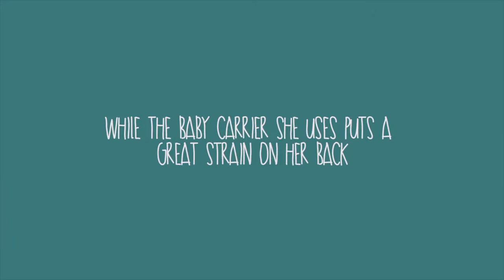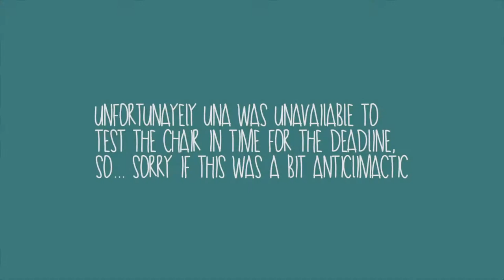Silla Self Supporting Baby Carrier for Una and Ferdia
Mum of three Una suffers from fibromyalgia which makes her ache all over. Lifting her 5 month old is a challenge until the Fixperts from NCAD come up with a baby carrier which can take the strain.

Fixperts: Ryan Carter, Hayley Carr, Dan Eames, Arianna Persechini
Fix Partner: Una Garnica Film by Hayley Carr
Education Institute: National College of Art and Design, Dublin, Ireland